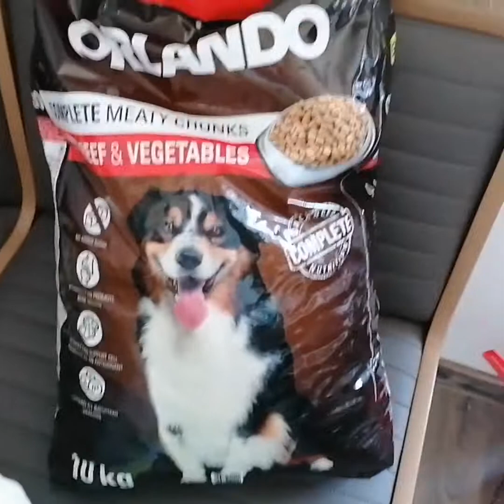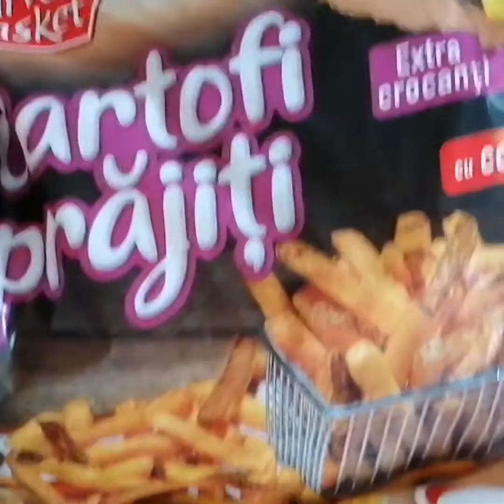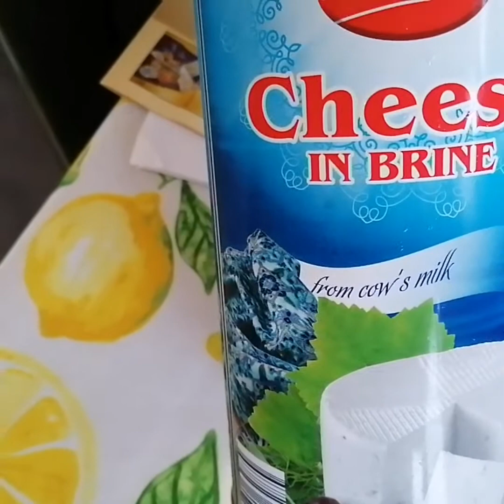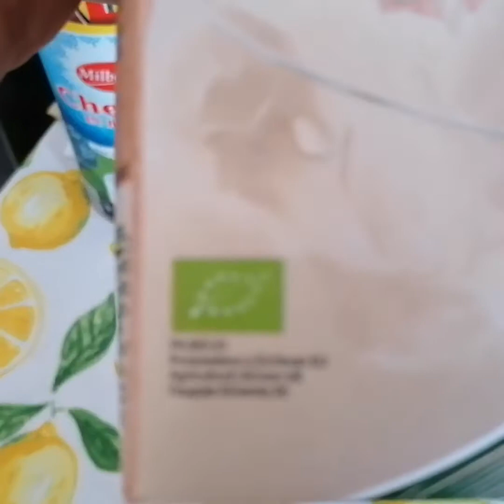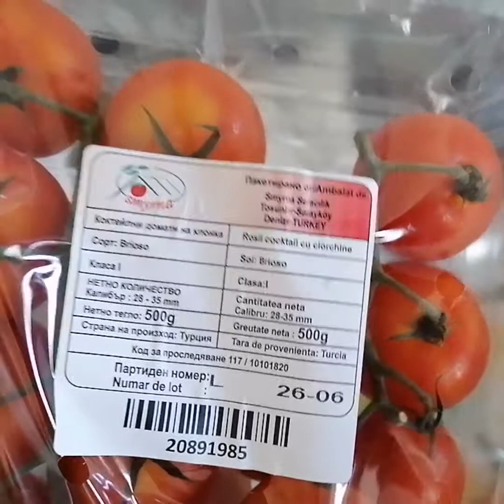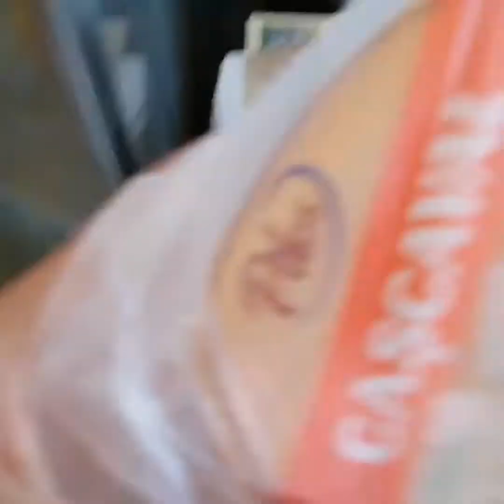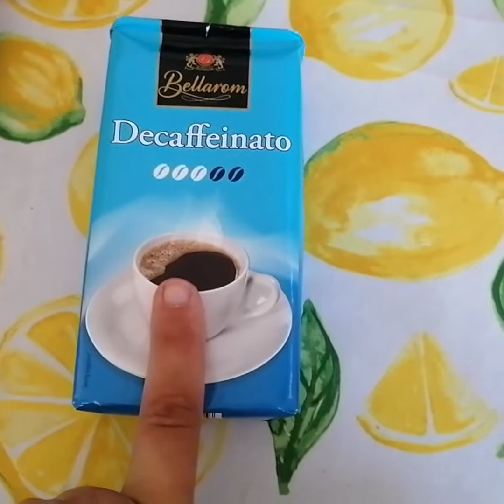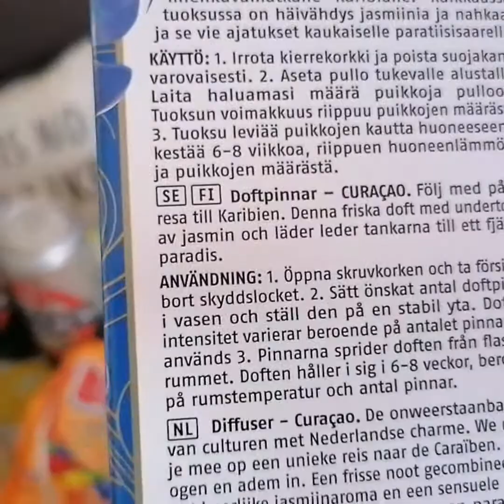Haul alimentar- Lidl